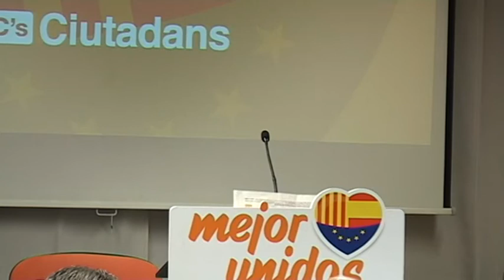C's - Francesc de Carreras mejorunidos en el Colegio de Abogados 13-11-2012